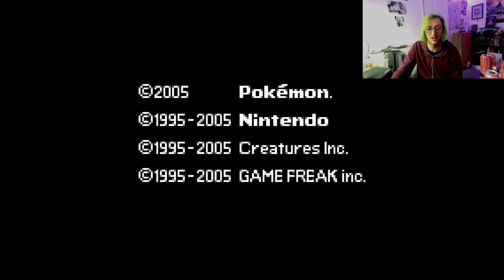Jamie Plays- Pokemon Emerald (Channel Birthday and EXISTENTAL BEING AN ABSOLUTE UNIT )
So My channel was 15 years old yesterday and we celebrated by beating the Mauville City Gym. EXISTENTAL really held his own.